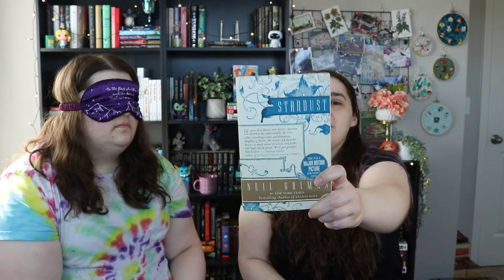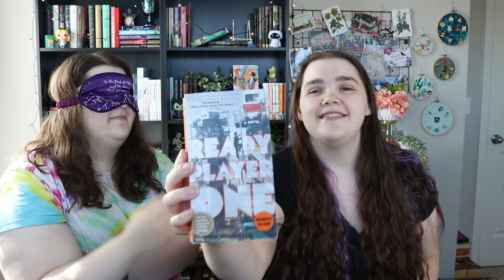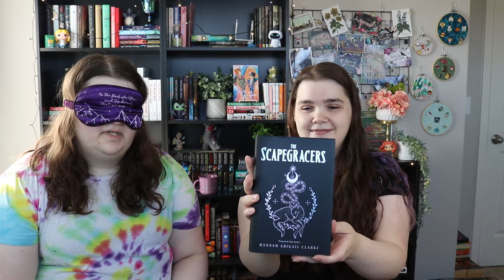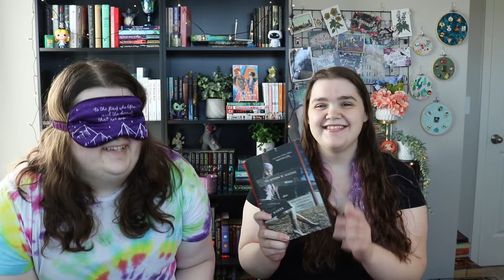Blindfolded Book Challenge!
Hi everyone! This was such a fun video to film, I love when I can include my sister in videos! Also, we learned that I know my books very well. :)